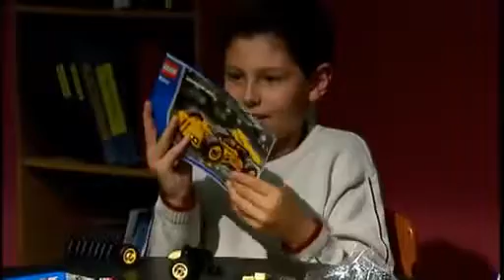Mirror Neurons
The presence of mirror neurons in the brain – which help us sense someone’s unspoken intentions and emotion – has made it clear that we have the capacity to connect deeply with one another. to explore how you can hone your coaching skills at mastery level.